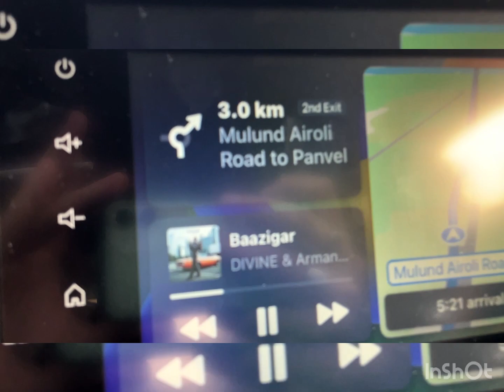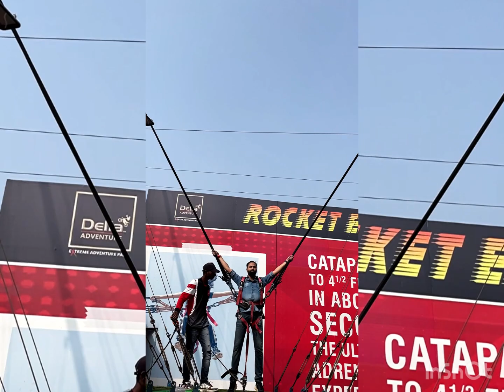Della Resort and Adventure Park Lonavala | 5 star luxury resorts | Best luxury resort near Mumbai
It was an Office trip to the Della Luxury Resort and Adventure Park at Lonavala.

We had a lot of fun with great ambiance, nice foods and experienced the luxury at its best!

Della Resort and Adventure park having 50acar spread landscape facing  shyadri mountain approx 2.5hrs from Mumbai and 1.5hrs from Pune offers multiple categories of room and FnB outlet with one of the best Adventure zone of India. Specious 300sqfit room with spacious washroom with walk-in shower cubicle and heated aromatherapy Jacuzzi.

Della Resort offers multiple Banquet venues to host your Corporate conference and offsite, You can also plan your destination wedding at Della Resort.